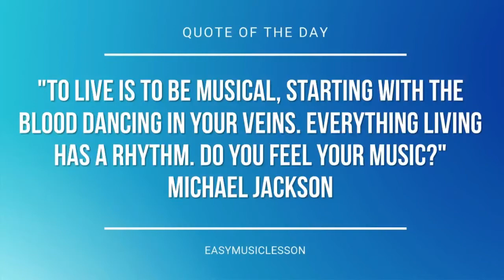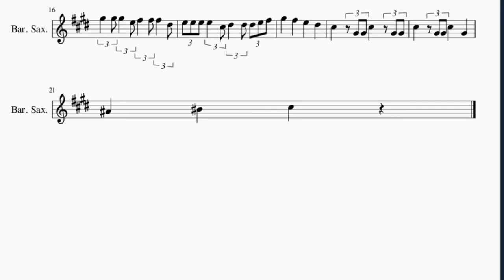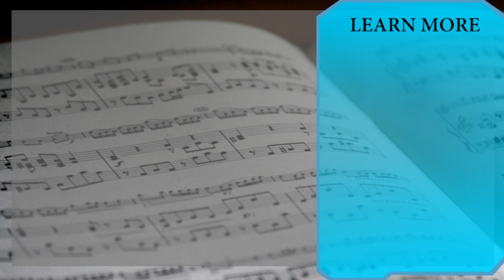Baritone Sax Sheet Music: How to play The Ants Go Marching by Louis Lambert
Here is a sheet music/tab video on the song The Ants Go Marching by Louis Lambert on the baritone sax. A baritone sax sheet music arrangement which is transposed to notes that are easily played by baritone sax, for the song The Ants Go Marching by Louis Lambert.

EasyMusicLesson2 teaches you to play the your favorite instrument, through well-arranged sheet music so that you too can learn how to play The Ants Go Marching by Louis Lambert on the baritone sax as fast as you can. A baritone sax sheet music with backing tracks to help your play the song better.

Chords of Baritone Sax arrangement:
E Min   C Maj   D Maj   D Maj   E Min   C Maj   G Maj   B Maj
E Min   D Maj   C Maj   B Maj   E Min   D Maj   C Maj   B Maj
E Min   E Min   E Min   E Min   E Min   E Min   C Maj   D Maj
D Maj   E Min   C Maj   G Maj   B Maj   E Min   D Maj   C Maj
B Maj   E Min   D Maj   C Maj   B Maj   E Min   E Min   E Min
E Min

Melody notes of Baritone Sax:
G#4 C#5   C#5 C#5   D#5 E5   D#5 E5   C#5
B4       G#4 B4       G#4
C#5   C#5 C#5   D#5 E5   D#5 E5   F#5
G#5       E5 G#5       E5
G#5   G#5 G#5   E5 F#5   F#5 F#5   D#5
E5 E5 E5 E5   C#5 D#5   D#5 D#5 E5 F#5
C#5     G#4 G#4 C#5     G#4 G#4
C#5     G#4 G#4 C#5     G#4
A#4     C5   G#4 C#5   C#5 C#5   D#5
E5   D#5 E5   C#5 B4       G#4
B4       G#4 C#5   C#5 C#5   D#5
E5   D#5 E5   F#5 G#5       E5
G#5       E5 G#5   G#5 G#5   E5
F#5   F#5 F#5   D#5 E5 E5 E5 E5   C#5
D#5   D#5 D#5 E5 F#5 G#5     F#5
E5     D#5     C#5     G#4 G#4
C#5     G#4     A#4     C5
C#5